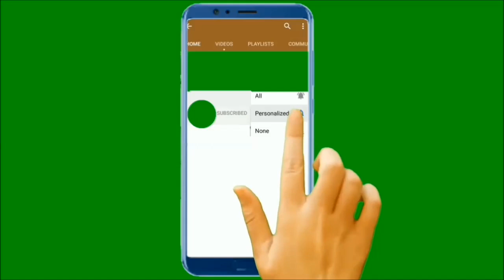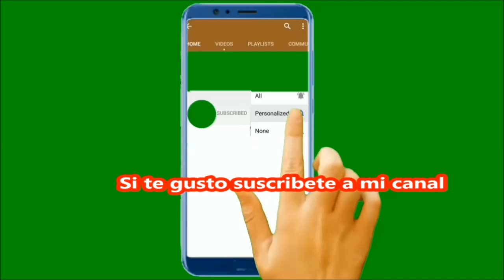Viaja en avión estando embarazada: Consejos útiles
¿Vas a ser mamá? Estar embarazada no es un impedimento para viajar en avión. Antes de reservar tu vuelo te recomendamos consultar a tu médico para determinar si es seguro viajar por aire, considerando la probabilidad de situaciones como turbulencia, y falta de acceso a la atención médica inmediata.